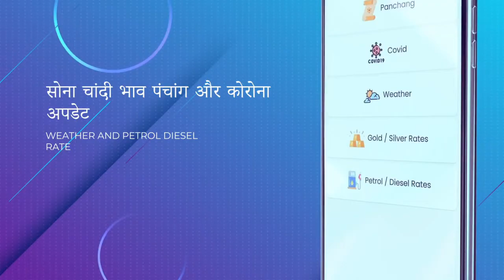कमिश्नर और जिलाधिकारी से मिले दृष्टीबाधित छात्र, कहा पल्ला झाड़ रहे अधिकारी